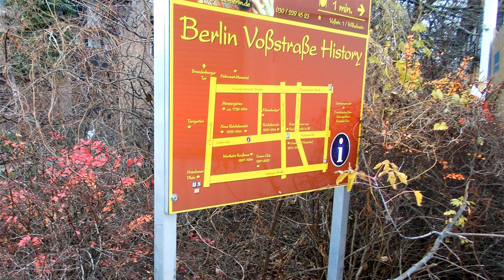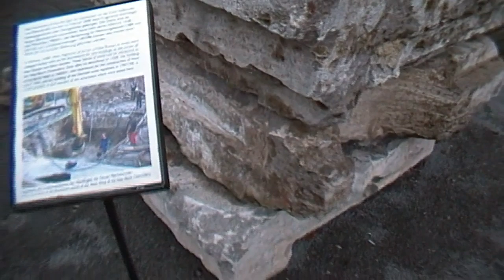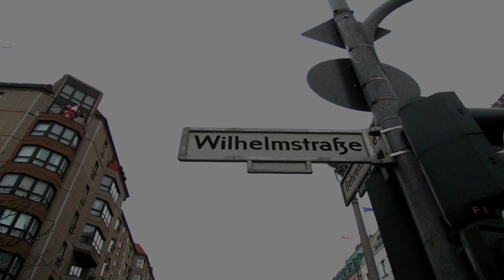Hitler's former Reich Chancellery in Berlin. A detailed then and now video tour .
A detailed now and then video tour around
the quarters of central Berlin where Adolf Hitler was headquartered.